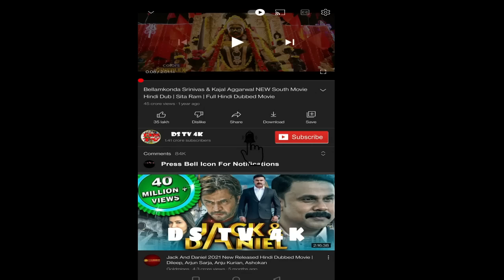Karan Arjun Superhit Movie || Salman Khan, Shahrukh Khan, Kajol, Mamta || Movie Full Facts & Review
Karan Arjun is a 1995 Indian Hindi-language fantasy action film directed and produced by Rakesh Roshan, starring Rakhee Gulzar, Salman Khan, Shah Rukh Khan, Kajol and Mamta Kulkarni in lead roles. Amrish Puri portrays the main antagonist, while Johnny Lever, Arjun, Jack Gaud, Ranjeet and Aasif Sheikh appear in supporting roles. The film revolves around the story of the two titular brothers who seek revenge from their greedy uncle for murdering their father, but are killed by him and are reincarnated to complete the revenge.